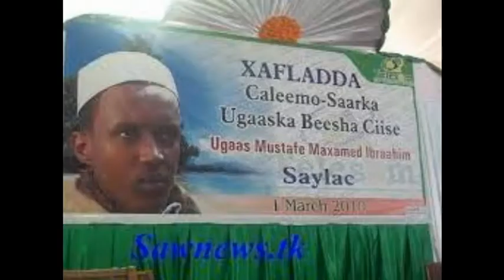Axmed Siciid Cige Iyo Abwaan Sangub Wareysi Caleema Saarkii Ugaaska Beesha Ciise 01 March 2010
Wareysigan oo dhinacyo badan taabanaya waxaa uu weriye Axmed Saciid Cige ka qaaday alla ha u naxariistee abwaan Maxamuud Cabdillaahi {Sangub} maalintii caleem-saarka ugaaska beelweynta Ciise Ugaas Musdafe ee magaalada Zaylac taariikhda 1march 2010 .